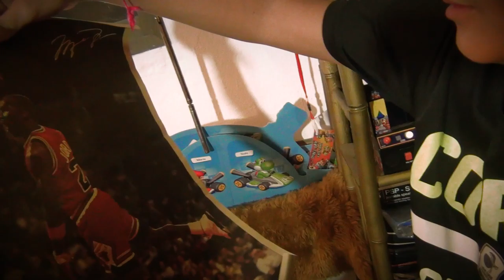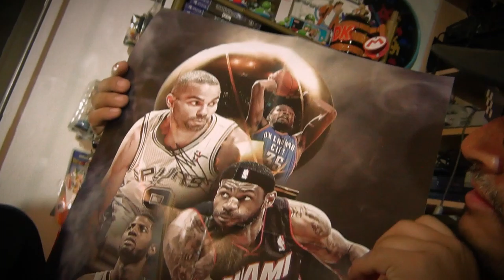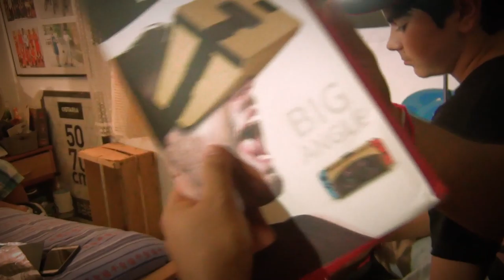(EP86) Unboxing, Pack Opening, Deballing 3 petits colis